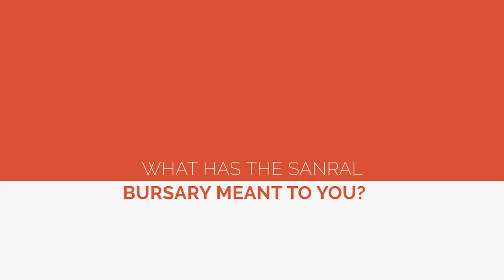SANRAL Bursary Zanele Mlangeni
SANRAL' s mandate is to finance, improve, manage and maintain South Africa's national road network. We are investing in young minds through Engineering bursaries to ensure that our national road network continues to advance the country's economic development.